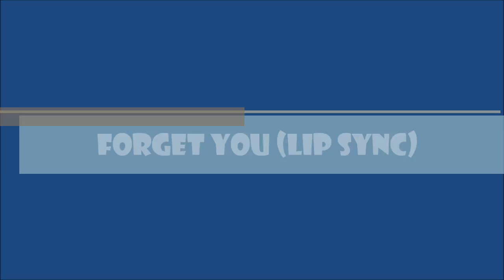Cee Lo Green Forget You (Lip Sync)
Let me know what you think and what song i should do next. Thanks